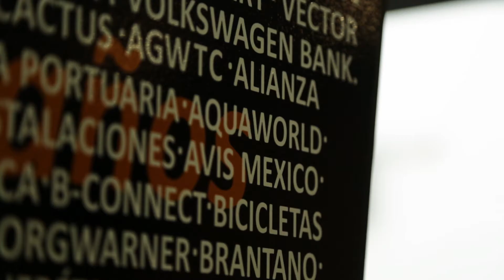¿Es AquaWorld Socialmente Responsable?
La respuesta es Si, tenemos un compromiso con la responsabilidad social y lo hacemos presente mediante estas acciones y más:

- Limpieza Anual del Canal Nizuc
- Preservación de arrecifes de coral mediante MUSA
- Asociación con la ONG Save The Children
- Edición anual de la Carrera Aquaworld
- Participación en el programa Sueños de Playa

Por segundo año consecutivo refrendamos el distintivo de Empresa Socialmente Responsable de la CEMEFI.